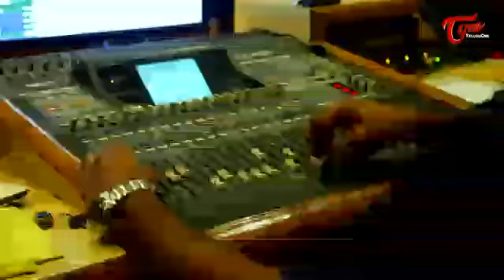Holi Song Telugu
Video from SAHADEV